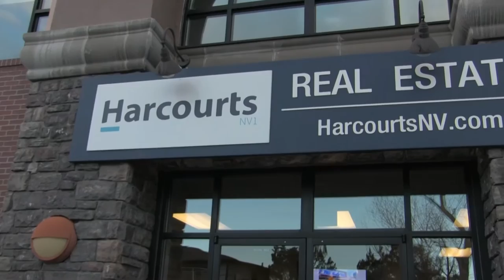Leondre Lewis Harcourt NV1-Reno, NV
Meet Leondre Lewis, Real Estate Agent with Harcourts NV1. As a former player with the Nevada Wolfpack, Leondre loves Northern Nevada and wants to help you find your dream home.

Leondre Lewis...Home is With Harcourts